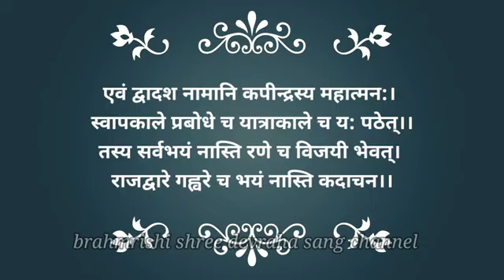श्री हनुमान द्वादश नाम स्तोत्र | anjaneya dwadashanaam stotra | hanuman dwadash naam stotram